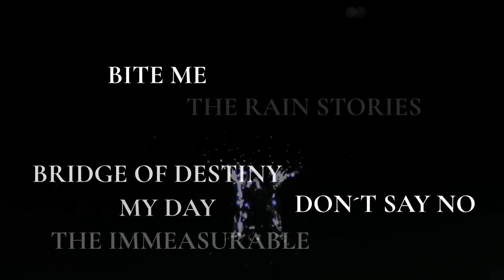BL Rain Stories 18 + Music Video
If you like to support me, get information, watch other videos, make a request, or read my novella

BL/GL German Community:
A friend and I recently created 2 platforms for German-speaking BL fans. Let's make them grow together. We have big plans!

This content is a music video: BL Compilation Rain (Boys Love, BL Series, BL Movies, Asian BL, Thai BL, BL Kiss, China BL, Vietnam BL, Pinoy BL, Philippines BL, Taiwan BL).

Dramas/Movies
-From now to the past (Short Film, China 2015). Native Title: 从现在到以前.
-Bangkok Love Story (Movie, Thailand 2007). Фильм Бангкокская история любви
-Swinging flower (Movie, China 2017).  Native Title: 梦回少年时. Фильм Качающийся цветок
-Bridge of Destiny (Movie, Vietnam 2020). Native Title: Chồng Người Ta. Фильм Мост судьбы
-The Rain Stories (Movie, Thailand 2016)
-Don´t say No (Drama, Thailand 2021). Ep. 3.
-My Day (Drama, Philippines 2020). Ep. 12. Native Title: My Day the Series. Also Known As: My Day the Series , MyDay , MyDay the Series, Дорама Мой день
-The Immeasurable (Movie, Taiwan 2021).
-Bite me (Drama, Thailand 2021). Ep. 8 Native Title: ส่งร้อน เสิร์ฟรัก. Also Known As: Grab Me a Bite to Eat , Send Hot Served Love , Grab a Bite , Song Ron Serve Rak, Дорама Укуси меня